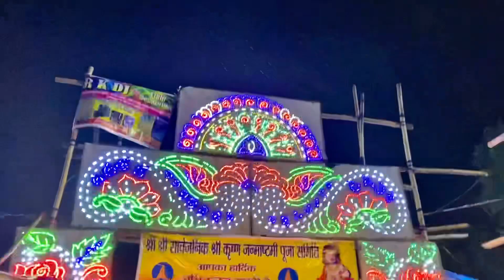Janamashtami mela 2022 || Janamashtami puja || Janamashtami bokaro || Vlogger bablu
Mai es video mai aaplogo ko Janamasthami mai ji mela laga hai  jo hamare Jharkhand jile ke bokaro district mai manaya jata hai wahi dikhane wala hu so aaplog pura dekhe aur family tak share kare